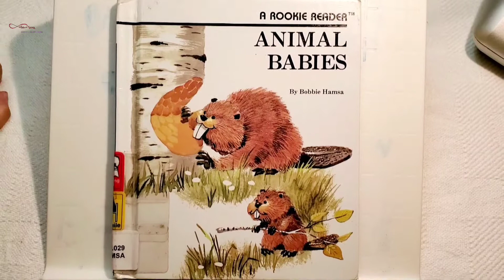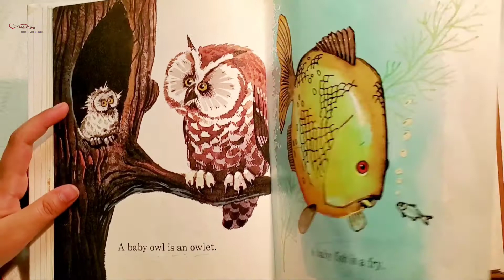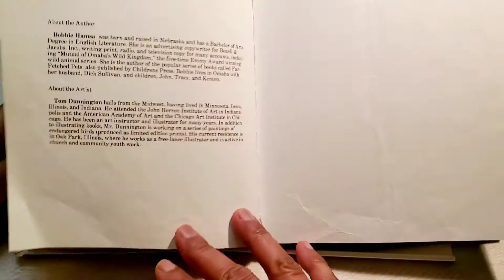Read with me: ANIMAL BABIES | By Bobbie Hamsa | Early Readers | SistersLoves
👏👏👏 Read with my six years old daughter! This is the very first step to make your children love to read, as more as you can read with them. It's not only help your children reading, also will improve speaking and thinking ability. High - interest stories make reading fun! Stories have been tested for vocabulary and sentence length to help you make the right choice! A letter from an education specialist gives you valuable advice on how to read to your child and how to listen to your child read to you!

🏆🏆🏆"You are your child's first teacher ... the most important one!", said Priscilla Lynch, Ph.D.

About this book:
ANIMAL BABIES
By Bobbie Hamsa
A Rookie Reader TM
Level: Pre-reader Level B

A baby kangaroo is a joey. A baby fish is a fry. But no matter what they are called, all baby animals are adorable as they jump, scamper, and swim in their habitats. Learn the different baby animals' names so you can share which one is your favorite.